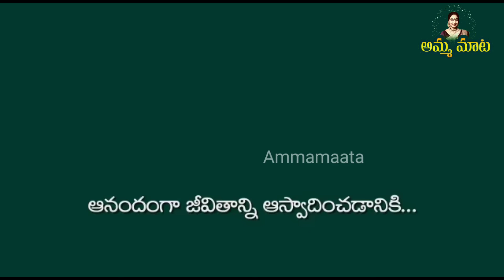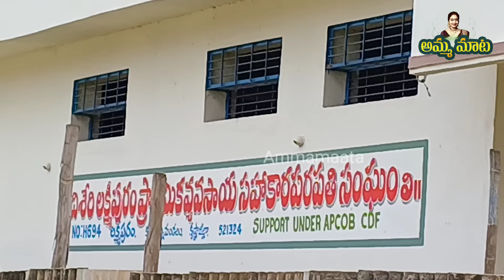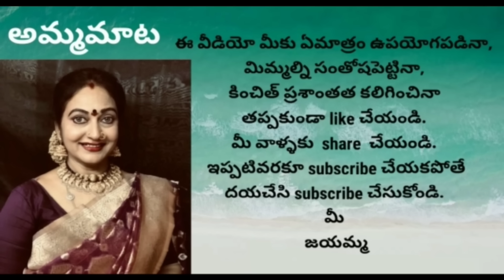పొలంకాగితాలకోసంప్రయాణం|చూడాలనిఉంది అంటేవెళ్ళకుండావుంటానా?friend ఇచ్చినగోవిందనామాలు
అందరికీ నమస్కారం..

                                                           మీ
                                                      జయమ్మ.